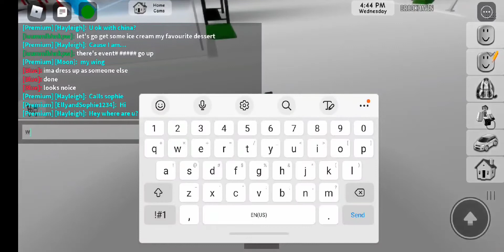Brookhaven chase pt2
thanks to folix for the idea